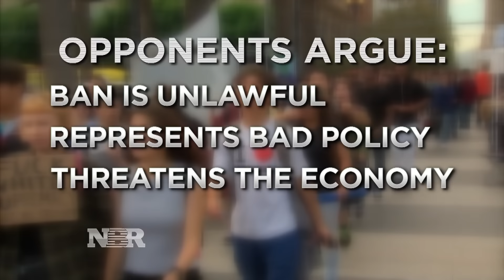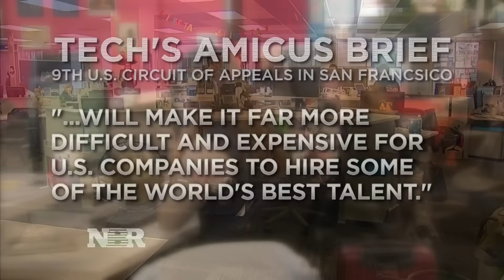Immigration ban hearing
Tonight, federal judges will determine whether President Trump's temporary travel ban can be reinstated or if it should remain on hold. Tyler Mathisen reports.